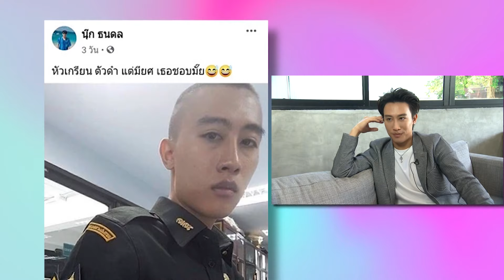เส้นทางชีวิต กว่าจะมาเป็น “นุ๊ก ธนดล” ปลดหนี้ก้อนโตเพื่อครอบครัว